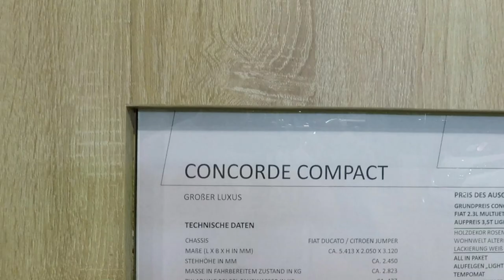Campervan Tour | Poessl H Line Concorde Compact | gfk roof 4 berths short campervan with much space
Pössl H Line Concorde Compact
4 berths

Caravan Salon Dusseldorf in Germany